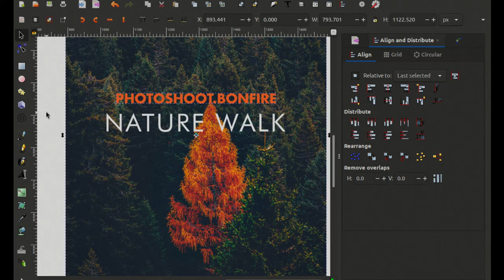Major Update | Networking | Linux | Python Programming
In this video I will touch on a few things that i plan on implementing in  future videos, so stick around.